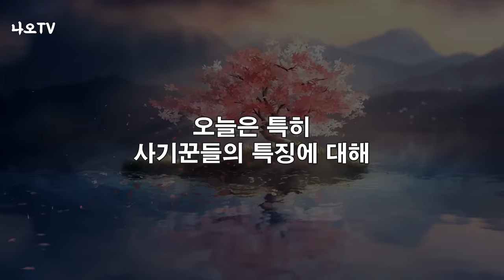이런 사람들은 사기꾼 입니다, 꼭 피하세요 l 사기꾼들이 꼭 하는 행동 패턴 l 황창연 신부 행복특강 l 인생철학 l 노후 l 인생명언 l 힐링 l 강연 l 오디오북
사기를 안 당하려면 반드시 알아야 되는 내용들입니다.
감사합니다.

🕐 타임라인 🕐
00:00 하이라이트
01:55 황창연 신부님 행복특강
43:15 나오티비 견해
43:34 반복재생